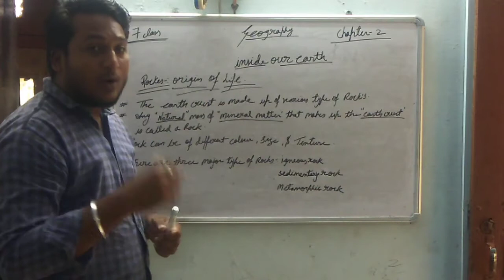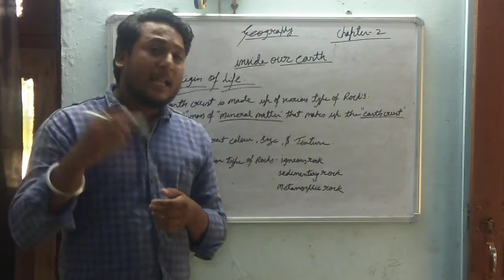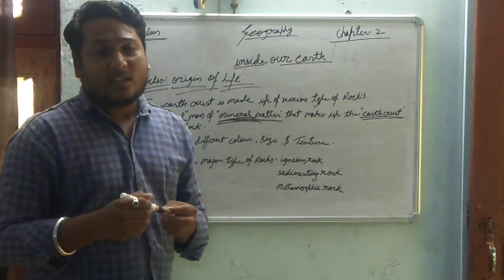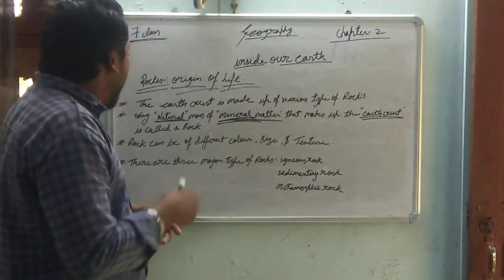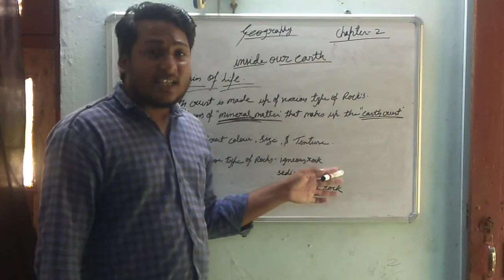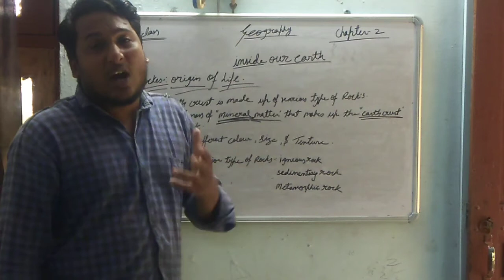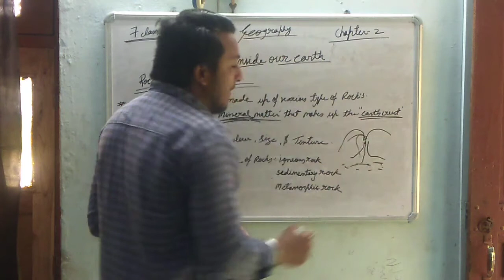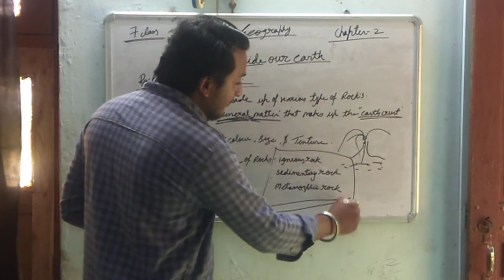SOST CL 7 CH 2 PART 4